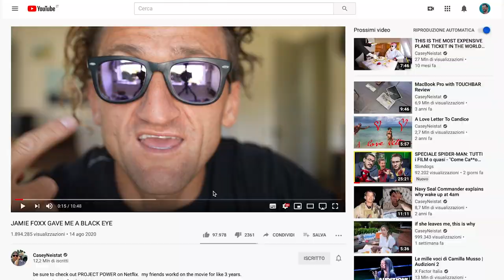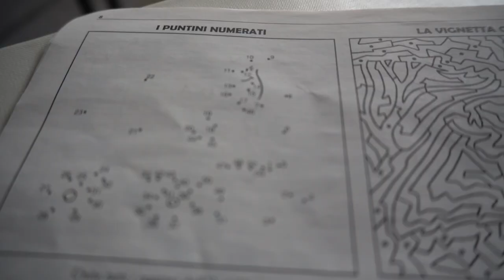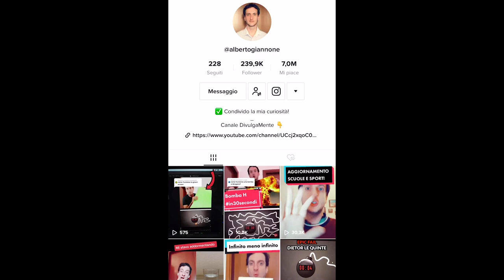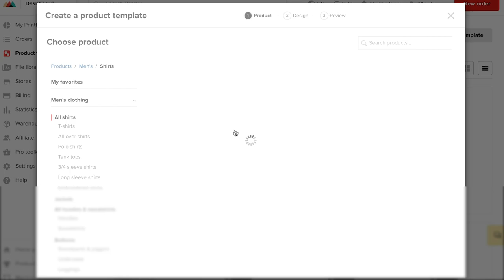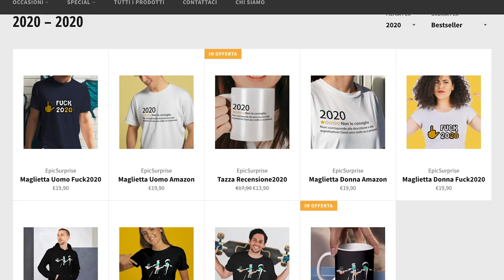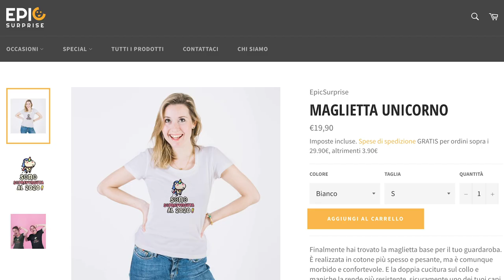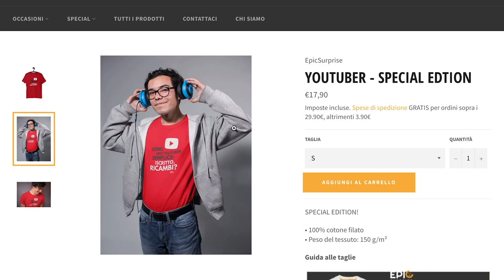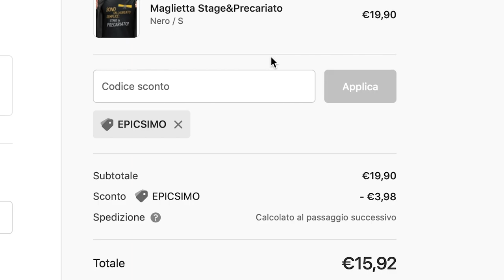Creare un e-commerce di regali (grazie a YouTube!)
🎁 REGOLE PER VINCERE LA MAGLIETTA:
↪︎① Commenta questo video

A quanto pare con il codice EPICSIMO avete il 20% di sconto su TUTTO!
(ringraziate @sperimentatori )

00:00 Casey Neistat, papà di molti youtuber
00:32 Come Steve Jobs mi insegnò a unire i puntini della propria vita
02:02 La soluzione per vendere online?
03:00 Nasce Epic Surprise
04:13 Regali e sorprese epiche, tutti i design!
06:24 La maglietta dello YouTuber!